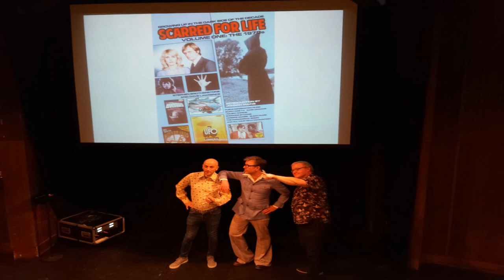Scarred for Life Vol.2 INTERVIEW with Stephen Brotherstone and Dave Lawrence.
I chat with Stephen Brotherstone and Dave Lawrence, authors of the 'Scarred for Life' books, about the release of Volume2.